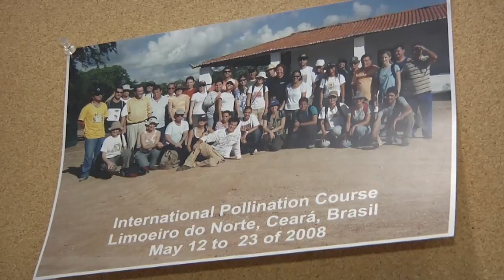Chilicola Kevani; A Documentary with Peter Kevan